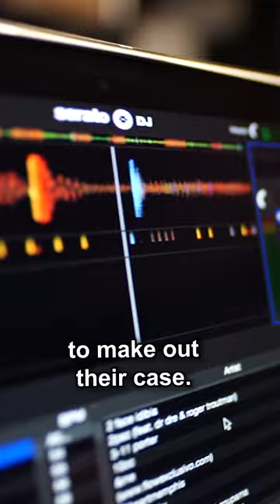ALERT: A black box in your car is recording what you do during a car accident!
Have you been in an accident and want some information or guidance? Well, look no further! We have analyzed many "black boxes" in vehicles to propel our clients into a win. They hold so much information that we are only sometimes aware of. Another term for a "black box" is an "event data recorder. Some of the information a black box can contain is if a seat belt was being used, how fast the vehicle was travelling if there was braking, and so many other great pieces of information. The registered owner of the vehicle owns all information on a black box.

However, the information on the device can be requested for use in court and by insurance companies. This still can be a good thing, especially when proving your case! Why? Because if you are even in an accident, the information from the black box can be used in your favour.

If email is more your thing, that's fine as well! You can email Jeff Mitchell at .

We're a pretty savvy personal injury law firm, so we are also available on the following social media platforms below;

Looking forward to hearing from you soon to discuss your case!